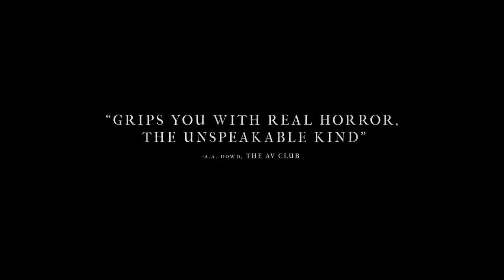Hereditary( Di Truyền) Trailer 2018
Genetics starred Toni Collette, Gabriel Byrne, Alex Wolff and Milly Shapiro as a demonic family. To be more precise, they were possessed by the dead grandmother.